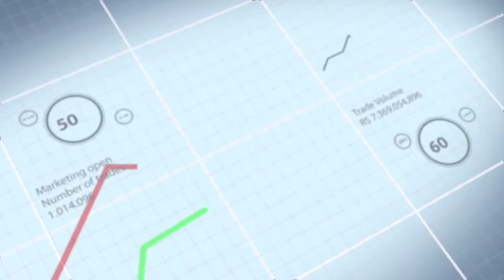De Olho no Bolso fala sobre os produtos agrícolas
Facebook.com/PaginaTVULavras